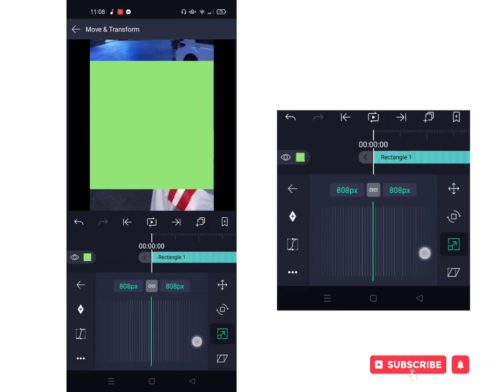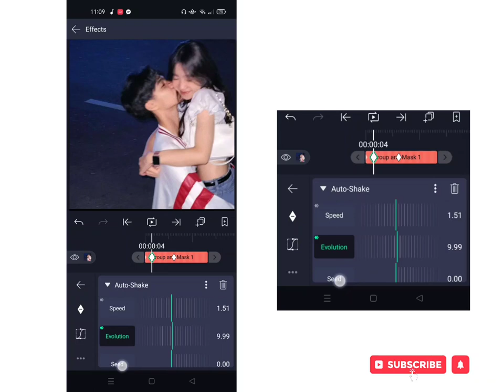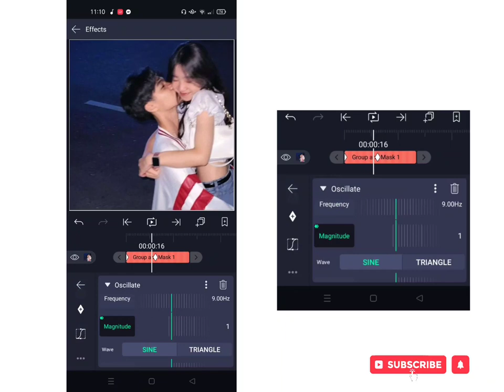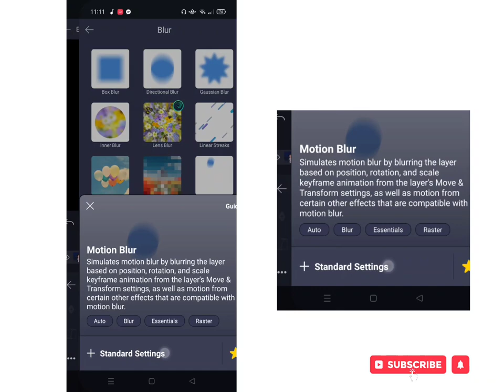shake tutorial like filmora (alight motion)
Copyright (or author's right) is a legal term used to describe the rights that creators have over their literary and artistic works. Works covered by copyright range from books, music, paintings, sculpture, and films, to computer programs, databases, advertisements, maps, and technical drawings.